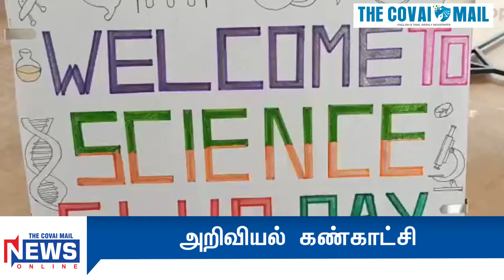அறிவியல் கண்காட்சி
கோவை பீளமேடு எல்லை தோட்டம் பகுதியில் உள்ள நைஸ் சர்வதேச பள்ளியில் சயின்ஸ் க்ளப் டே 2020 எனும் தலைப்பில் மாணவ, மாணவிகளுக்கான அறிவியல் கண்காட்சி நடைபெற்றது. அறிவியல் தினத்தை முன்னிட்டு நடைபெற்ற இதில் மூன்றாம் வகுப்பு முதல் எட்டாம் வகுப்பு பயிலும் மாணவ, மாணவிகள் தாங்கள் உருவாக்கிய அறிவியல் மாதிரிகளை காட்சிபடுத்தி இருந்தனர். இந்த கண்காட்சியில் சுற்றுப்புற சூழல் பாதுகாப்பு, கழிவு மேலாண்மை, இயற்கை மற்றும் பசுமை பாதுகாப்பு, எரிமலை போன்ற இயற்கை சீற்றத்தை முன்னரே காண்பிக்கும் கருவி என சிறு குழந்தை பருவ மாணவர்கள் உருவாக்கிய அறிவியல் மாதிரிகளை பார்வையாளர்கள் கண்டு வியந்தனர்.